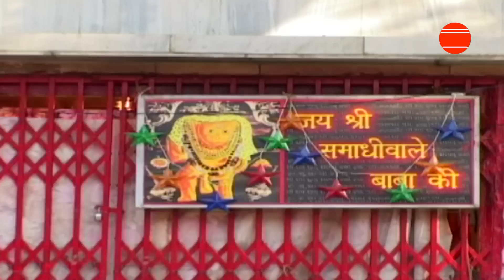बालाजी का बेस्ट हरियाणवी भजन# Dhune Wale Yaad Kara# सतपाल रोहटिया ॥ Hanuman Ji Bhajan # Ambey Bhakti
Song -  Dhune Wale Yaad Kara

Album -  Bajrang Bala Namo

Singer - सतपाल रोहटिया

Watch " Dhune Wale Yaad Kara" From Ambey Bhakti